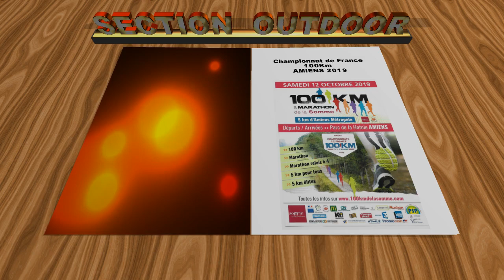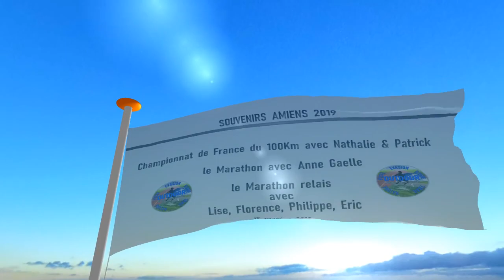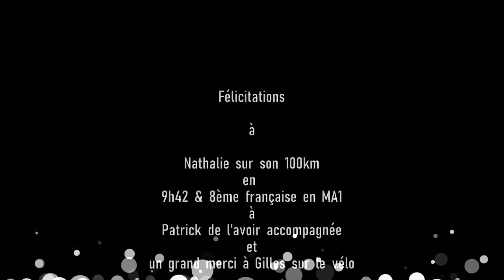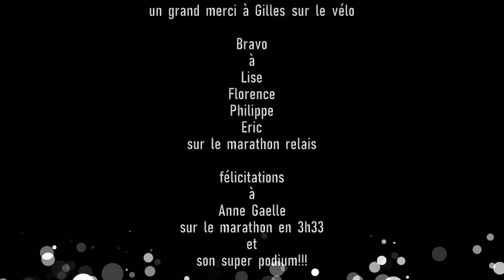Championnat de France 100km (Amiens 12 octobre 2019)